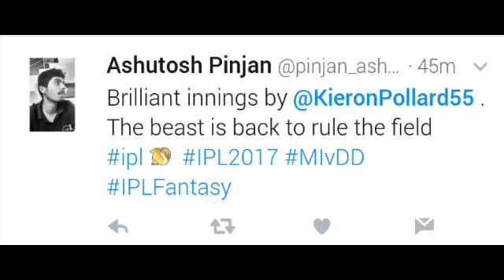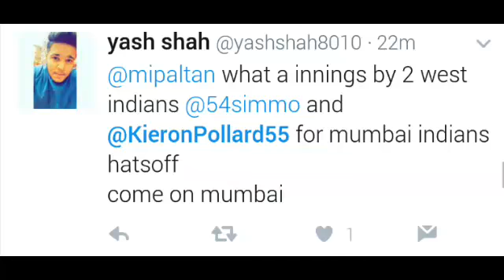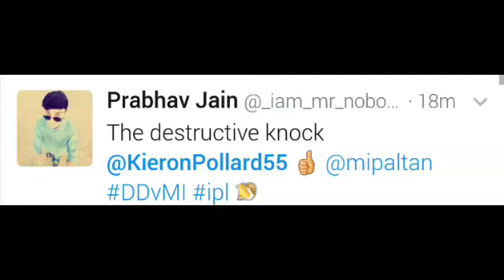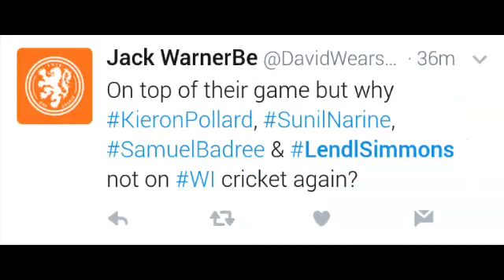Kieron Pollard's fifty (63* runs in 35 balls) - Mumbai Indians vs Delhi Daredevils - fans reaction